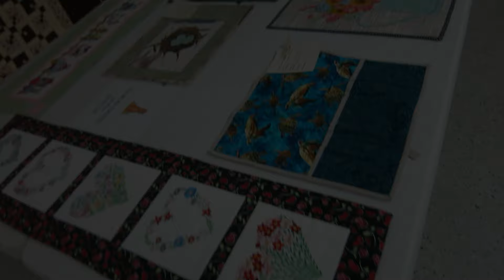Quilt Show 2024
Holiday RV Village annual quilt show 2024.